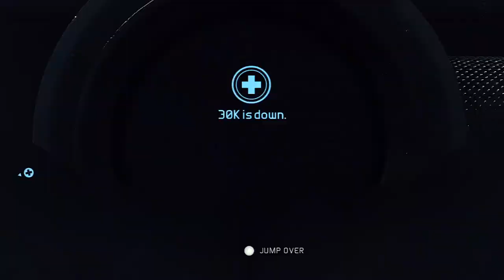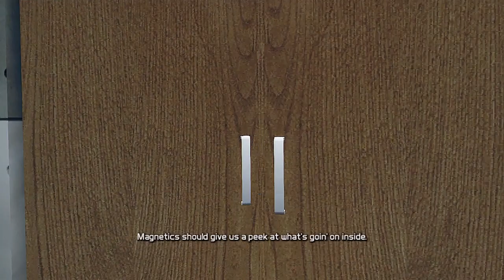Ghost Recon - Future Soldier - Elite Walkthrough - Part 26 - Invisible Bear 2/2 | CenterStrain01